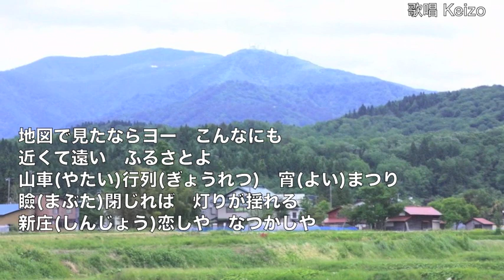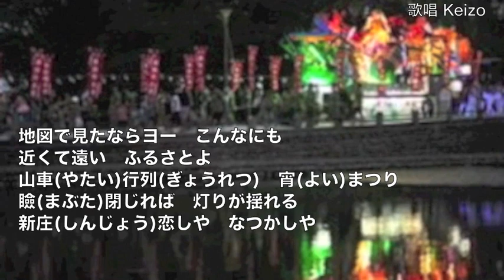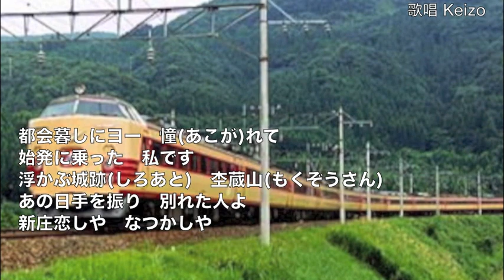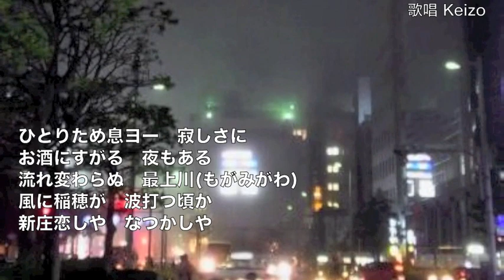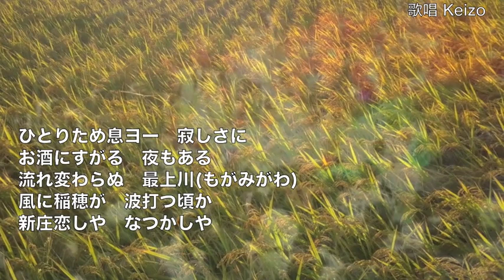[新曲] 新庄恋しや／水田竜子 cover Keizo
2017年8月9日発売！　作詞：麻こよみ　作曲：水森英夫　編曲：前田俊也